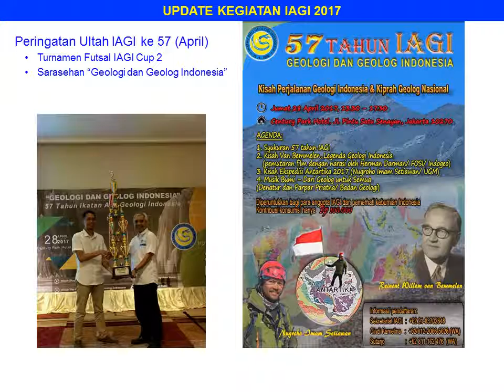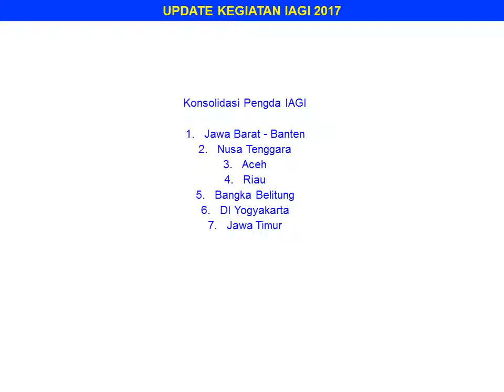PP IAGI Foto 2017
Ikatan Ahli Geologi Indonesia
(Indonesian Association of Geologists)